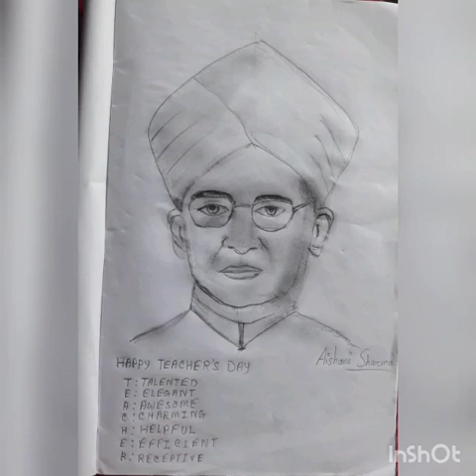Virtual Celebration of Teachers' Day 2020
Students of Belkulai C K A C Vidyapith (H.S.)